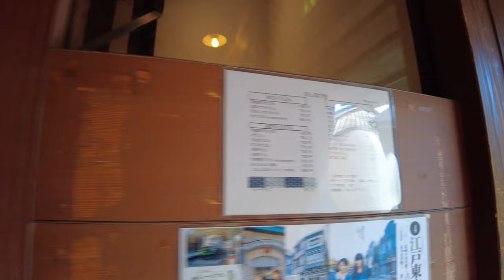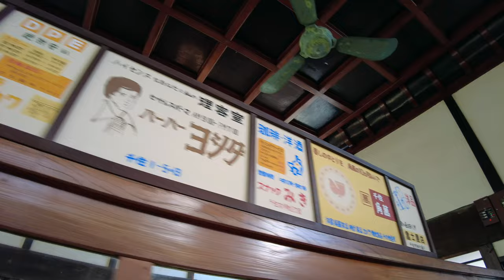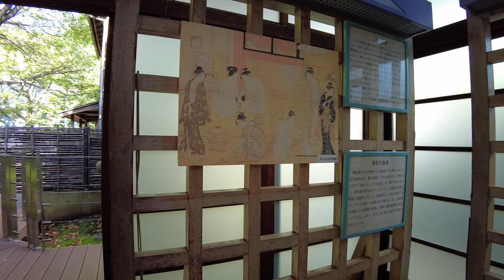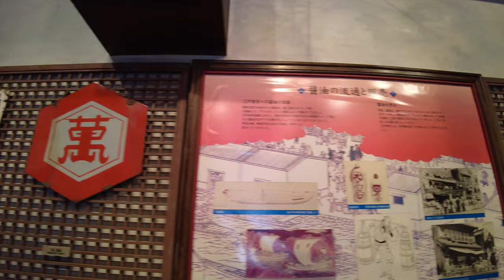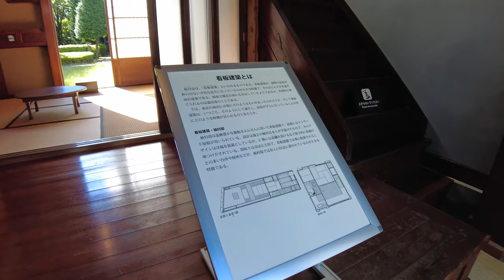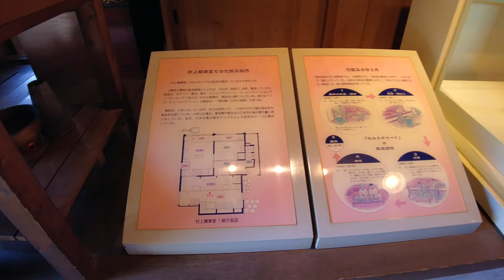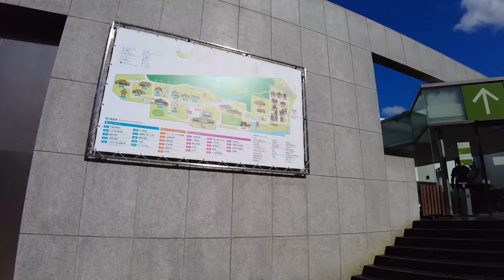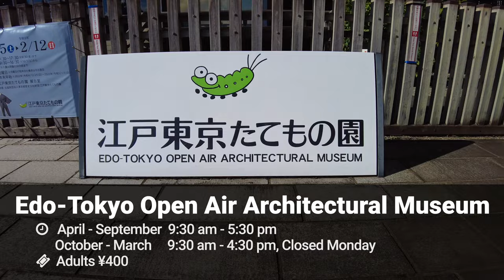Edo-Tokyo Open Air Architectural Museum | TOKYO Travel Guide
Did you know that there is a museum in the suburbs of Tokyo where you can feel as if you were in the world of Studio Ghibli's Spirited Away?

The Edo-Tokyo Open-Air Museum is an outdoor museum where historically valuable buildings are relocated, restored, and exhibited.

Famous YouTuber @PewDiePie  recently visited this museum and made a video.
He seemed to like it very much and recommended it to his viewers.

  [ Edo-Tokyo Open Air Architectural Museum ]
Hours:
April～September  9:30 AM～5:30PM
October～March  9:30 AM～4:30PM
Closed every Monday

Admission fee:
Adults  ¥400 (US$2.80)
65 years old or elder  ¥200 (US$1.40)
College students ¥320 (US$2.25)
High school and middle school students  ¥200 (US$1.40)
Primary school students and younger children  Free

Nearest railway station:
Musashi-Koganei Station

0:00 Intro

0:40 “Maruni Shoten” Kitchenware Store
Built in the early Showa period

2:53 “Hanaichi” Flower Shop

3:47 Stationery store “Takei Sanshodo”

4:31 Restaurant "Kura"
Sat, Sun  11:00am - 5:00pm (Apr - Sep), 11:00am - 4:30pm (Oct - Mar)

5:47 Mantoku Inn
Built in end of Edo period to beginning of Meiji period

7:27 Tailor’s workshop

8:37 Public bathhouse “Kodakara-yu”

13:50 Bar “Kagiya”

14:37 “Kodera” Soy Sauce Shop

16:07 “Kawano Shoten” Oil-paper Umbrella Wholesale Store

17:19 “Yamatoya Store” Grocery Store

18:17 House of Uemura

19:01 City train model 7500

20:28 Cosmetic Manufacturer “Murakami Seikado”

22:30 Ueno fire department watch tower

22:42 Police Box at the Mansei Bridge
Built in late Meiji period (estimated)

23:44 Second House of the Nishikawa Family

27:05 House of Korekiyo Takahashi

31:11 Jisho-in Mausoleum (Otama-ya)

32:30 Edo-Tokyo Museum Collection
Tokyo through the Ages

34:15 Museum Shop & Cafe